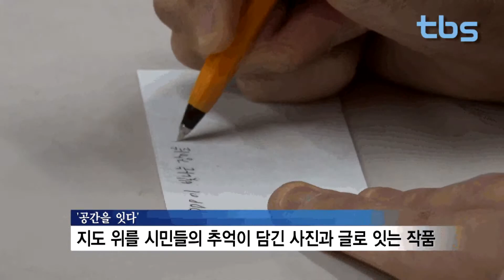[tbs tv] 내가 만드는 아름다운 지하도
지하철을 탈 때 지나야하는 지하도는 통로로서 기능을 하며 시민들의 문화공간 역할도 하곤 하는데요. 출퇴근을 위해 매일 지나는 이곳이 좀 더 특색 있는 공간으로 변신한다면 어떨까요? 지하도를 시민들의 손으로 직접 꾸미는 독특한 행사가 마련됐는데요, 그 즐거운 현장에 다녀왔습니다.